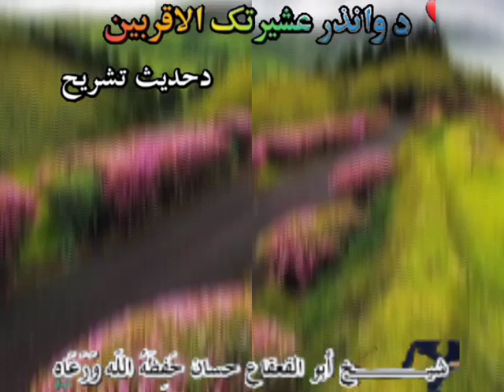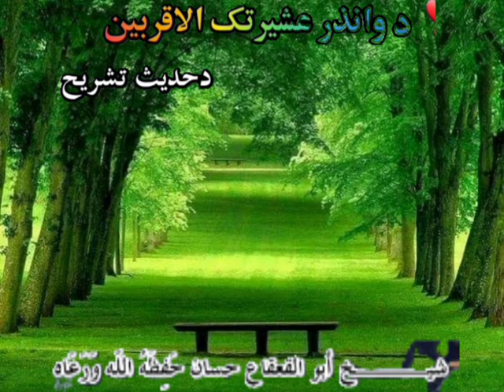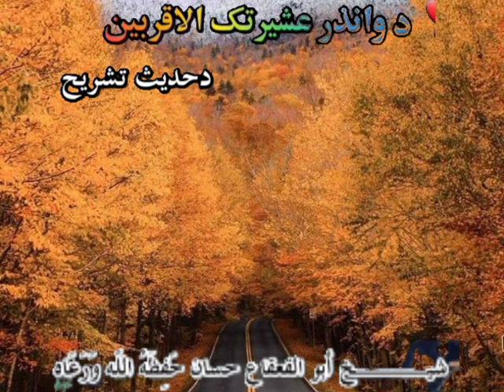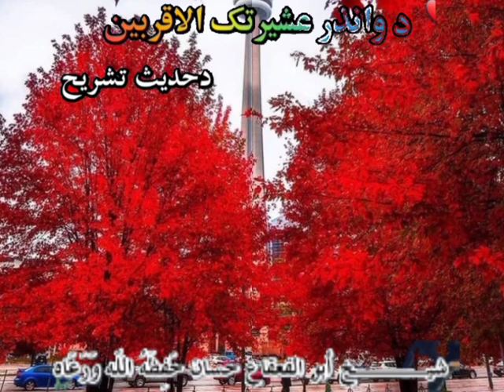رسولُ اللّٰهﷺ کلہ چہ خپل خپلوان رہ جمعہ کڑلRasulullah sallallahu alayhi wa sallam used to kill his r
رسولُ اللّٰهﷺ کلہ چہ خپل خپلوان رہ جمعہ کڑل اَللّٰهُ اَكْبَر  اَللّٰهُ اَكْبَر  اَلْحَمْدُلِلّٰه‎  اَلْحَمْدُلِلّٰه‎  جزاكَ اللّٰه‎ خيرًRasulullah sallallahu alayhi wa sallam used to kill his relatives on Friday